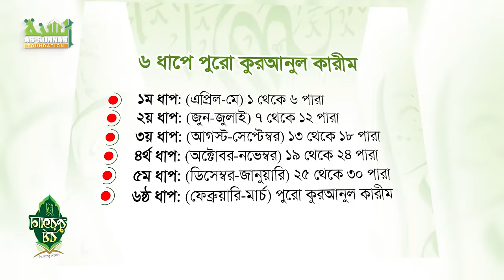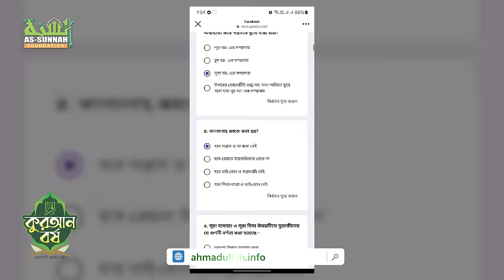১৫ লক্ষ টাকার পুরস্কারপ্রাপ্তদের একজন হতে চান? বিস্তারিত জানুন ভিডিওতে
১৫ লক্ষ টাকার পুরস্কারপ্রাপ্তদের একজন হতে চান? বিস্তারিত জানুন ভিডিওতে

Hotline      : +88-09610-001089